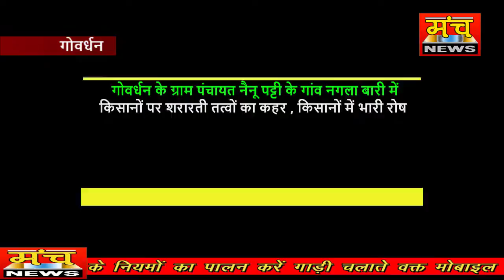गोवर्धन के ग्राम पंचायत नैनू पट्टी के गांव नगला बारी में किसानों पर शरारती तत्वों का कहर , किसानों